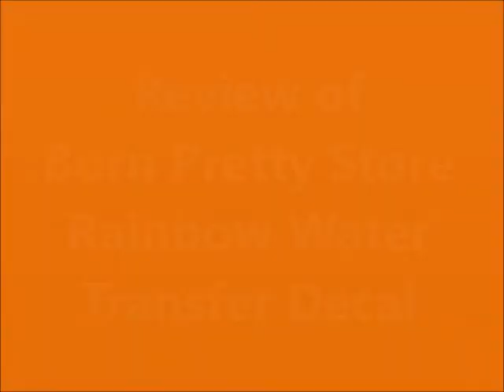How to Apply Rainbow Colorful Arabesque Water Transfer Sticker for Nail Art | Born Pretty Review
Here is my review and nail art tutorial on rainbow multicolor water transfer stickers from Born Pretty. They are very colorful and I love them.

More Videos on How to apply water decals for nail art